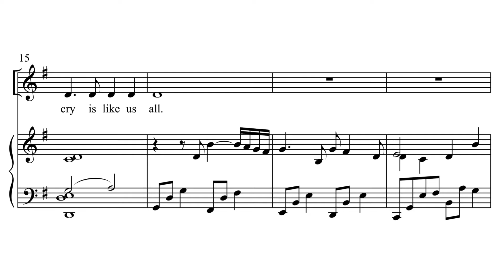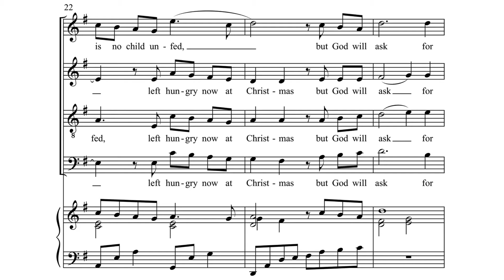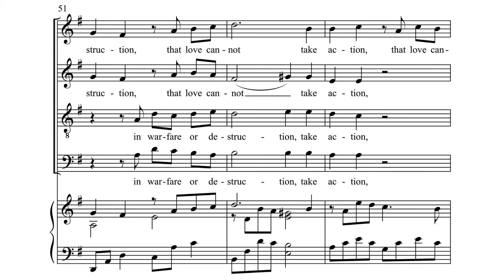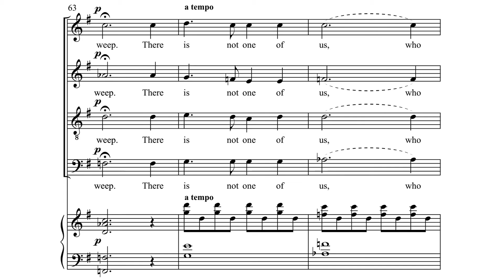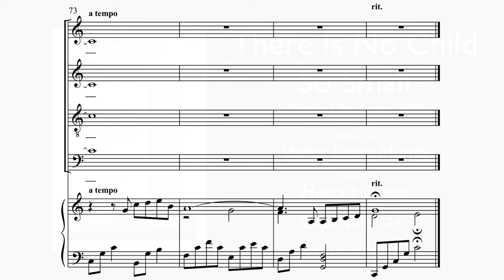There Is No Child So Small - Shirley Erena Murray & Henry Hinnant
Words by Shirley Erena Murray
Voicing: SATB

This poignant text is subtitled "Carol of the Least Child" and calls for social action to take care of the children in our world with shelter, food, and love. The original music is equally effective in expressing this important global message.